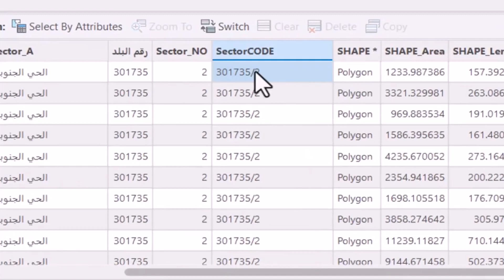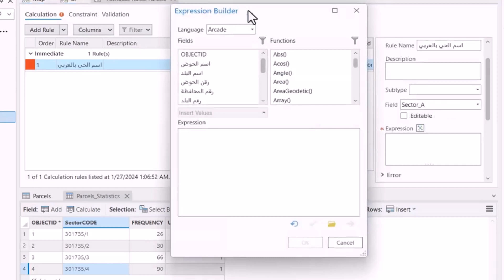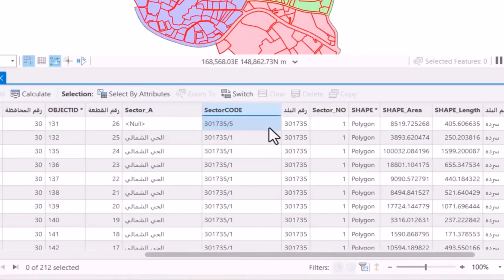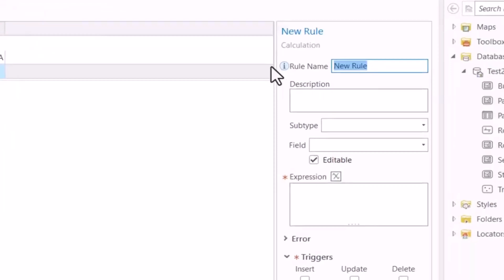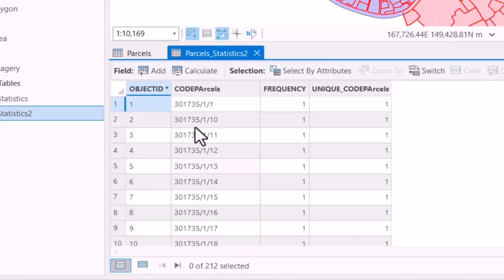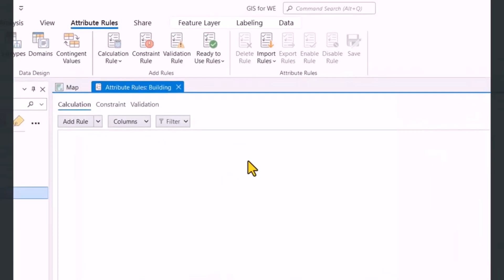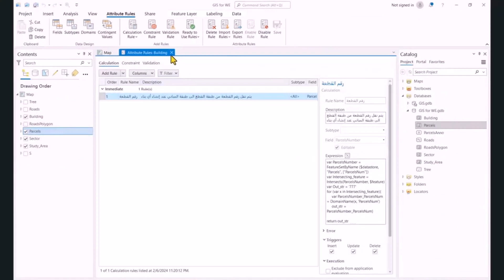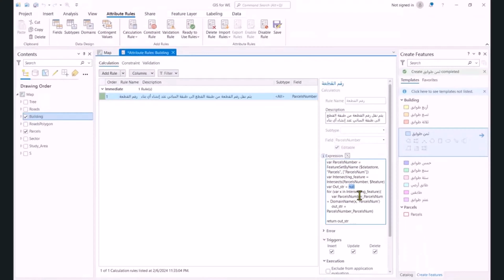44. احترف اساسيات إنشاء قواعد السمات في الارك جي اي اس برو | Attributes Rule ArcGIS Pro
محتويات الفيديو:
00:11 حساب الحقل لإنشاء كود.
00:58 أداة الملخص لإنشاء جدول يبين عدد القيم المتكرر بالحقل (Summarize).
01:30 إنشاء قاعدة سمات Attribute Rule بجملة شرطية -When($feature.Field ==)-.
04:54 إنشاء كود لقطع الأراضي (Code Parcels).
05:54 إنشاء قاعدة سمات على حقل الكود لقطع الأراضي (Attribute Rule Code).
09:36 نقل البيانات الوصفيه مكانياً من خلال إنشاء قواعد السمات (Attribute Rule for Dynamic Data).
10:44 كود نقل البيانات عن طريق اسماء الحقول (Expression Code).
13:44 تجربة إنشاء بناء جديد مع نقل رقم القطعة التي تحتوي البناء (Create Feature).
14:40 تعديل كود نقل البيانات (Modify Expression Code).
15:35 فهم كتابة كود نقل البيانات.

درس كود نقل البيانات الوصفيه تلقائياً من خلال إنشاء قواعد السمات | Attribute Rule for Dynamic Data
تعمل قواعد السمات على تحسين تجربة التحرير وتحسين تكامل البيانات لمجموعات بيانات قاعدة البيانات الجغرافية. وهي قواعد معرفة من قبل المستخدم يمكن استخدامها لملء السمات تلقائيًا، وتقييد التعديلات غير الصالحة أثناء عمليات التحرير، وإجراء فحوصات ضمان الجودة على المعالم الموجودة.

فيما يلي أمثلة لكيفية استخدام قواعد السمات في قاعدة البيانات الجغرافية:

لتوفير الوقت أثناء التحرير، تتم تعبئة قيم السمات المحددة تلقائيًا (حقل او اكثير) للمعالم التي تم إنشاؤها حديثًا او عند التحديث على المعالم او عند حذف معلم. على سبيل المثال، يتم إدخال قيم الحقل الجديد عند إنشاء معلم بناءً على تعبير يتم إدخاله بالقاعدة.
قم بتعبئة قيم سمات محددة للمعالم الموجودة في الوقت المحدد من قبل المستخدم. على سبيل المثال، تتم تعبئة حقل العنوان الكامل للمعالم الموجودة عن طريق تسلسل عدة حقول نصية.

أكثر من 50 أمتحان عن برنامج الـ ArcGIS Pro من خلال الرابط التالي: